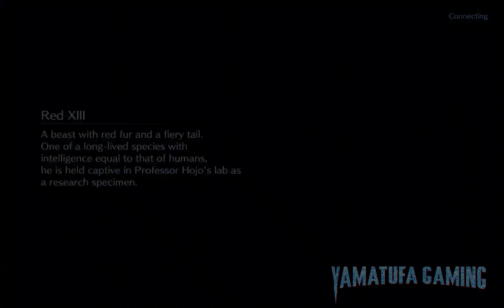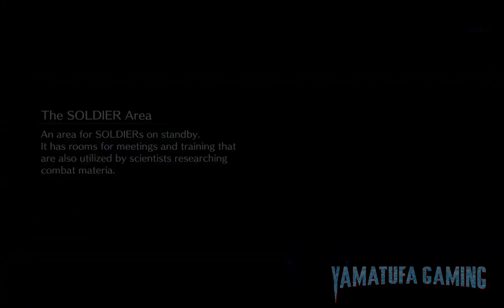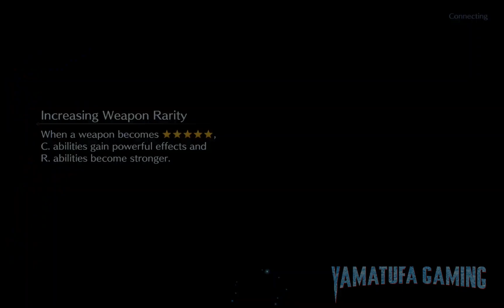FINAL FANTASY VII EVER CRISIS (F2P) Gameplay Part 32 Yuffie Banner, my pulls & The Secret Sweetheart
FINAL FANTASY VII EVER CRISIS (F2P) Gameplay Part 32 Yuffie Banner, my pulls & The Secret Sweetheart | No Commentary

Played and Recorded on Samsung Galaxy Tab 7+

Final Fantasy VII: Ever Crisis is a role-playing video game developed by Applibot and Square Enix, who also publishes it for Android and iOS. It forms part of the Compilation of Final Fantasy VII,
a series of media spin-offs from the 1997 video game Final Fantasy VII.

The multi-player mobile gacha game reimagines the timeline of Final Fantasy VII and the Compilation. It has been released as of September 7th, 2023

FINAL FANTASY VII EVER CRISIS is launching on September 7!